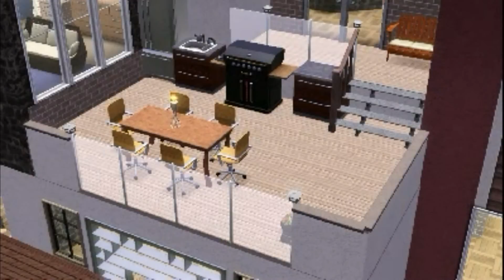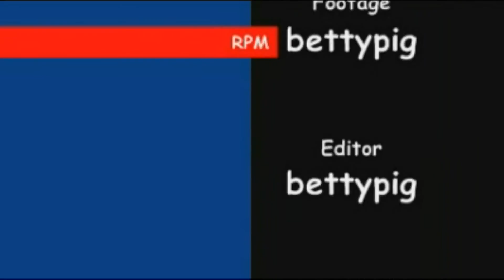The Sims 3 House Design 'Brace Palace'